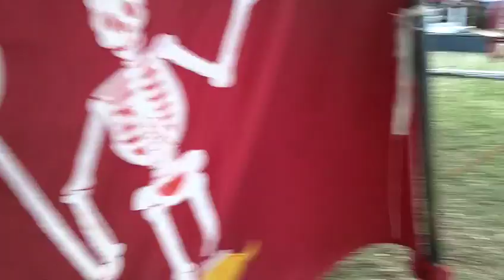Devilmen Flag bump da bump da lol